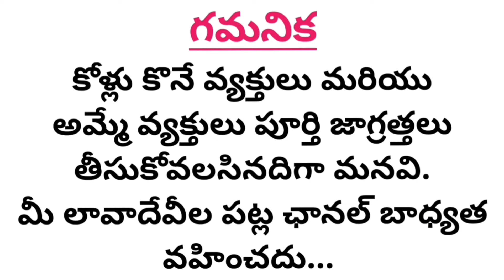Top Quality 6 మంచి పుంజులు : 96405 47918